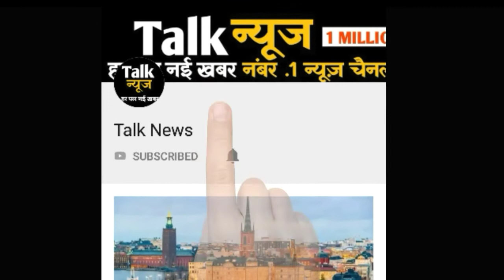भूख से बेचैन हो कर 3 मिनट पहले लंच ब्रेक लेना कर्मचारी को पड़ गया महंगा, बॉस ने दी ऐसी सजा